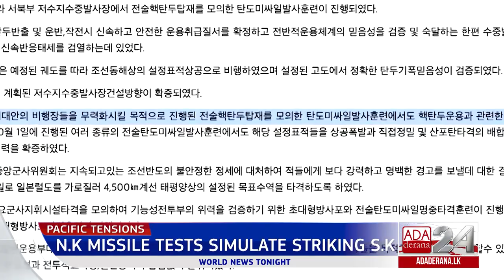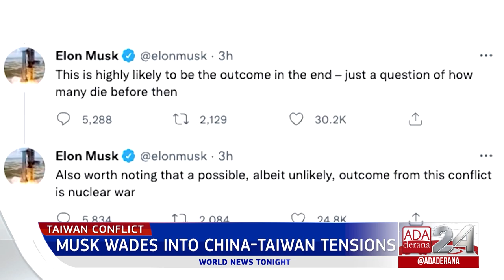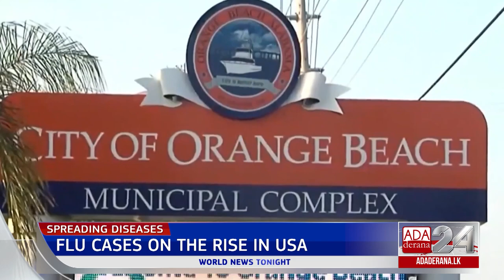Ada Derana World News Tonight | 10th October 2022